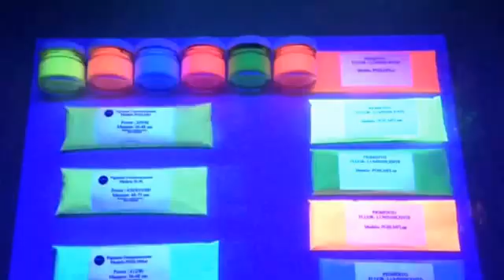Diferencias entre pigmentos neón, fotoluminiscentes y fluor-luminiscentes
¡Buenas! En esta ocasión os presentamos desde Soluciones Luminiscentes, la diferencia entre pigmentos neón, fotoluminiscentes y fluor- luminiscentes...¡saludos!

Soluciones Luminiscentes SL
C/ Adelfa 8 P.I. Malpica-Alfinden
C.P. : 50171 - La Puebla de Alfinden
Zaragoza